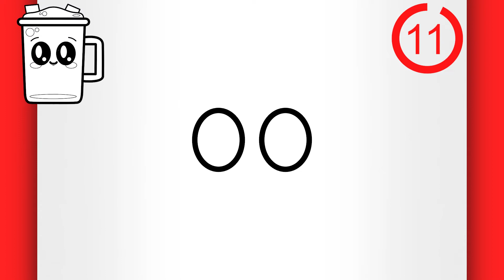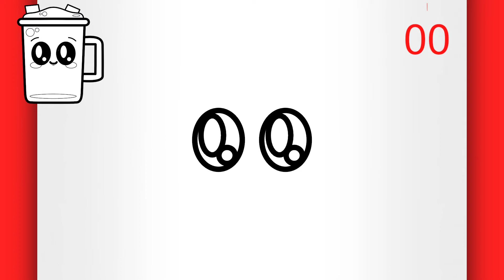HOW TO DRAW A MUG (EASY) - Cute Mug Drawing (EASY)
Welcome to one of my videos teaching cute drawings for beginners!

Don't you know how to make a mug? So watch this video till the end and see how do you draw a mug, because today I'm going to teach you how to draw mug to show you that drawing mug can be easy. Drawing a mug is a easy task. Draw a mug too and see what you can do after watching this lesson on how to draw a cute mug! This step by step drawing tutorial for beginners will not fail to teach you how to draw a cute mug face step by step.

In addition to this lesson teaching how to draw cute mug, you have many other lessons here on my channel teaching how to draw cute things (including more mug drawings and other easy cute drawings). Step by step drawing tutorials for beginners will definitely not end here.

I'm sure drawing mugs will be a simple task with this drawing tutorial on how to draw a easy mug!